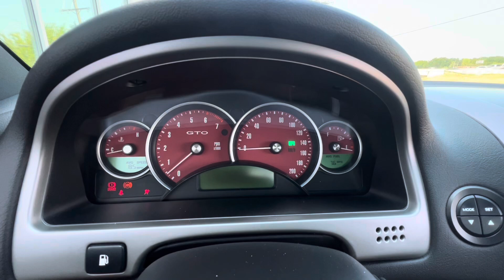2004 Pontiac GTO